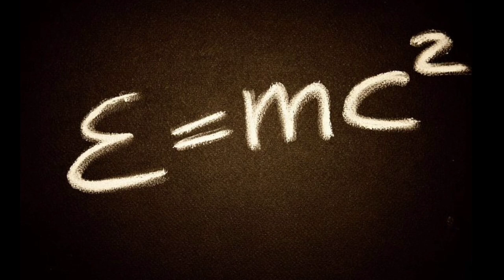आइंस्टाइन की ये 10 बातें जो आप कही नही सुने होंगे! 10 strang facts about Albert Einstein!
Hello friends!
The Secret Facts me aap ka swagat hai.
Ye ek aisa video hai jishme aap 10 amazing facts ke baare me janege. To taiyar ho jaiye hairan hone ke liye! Or maza lijiye is video ka...
Watch this video till the end, And must share thish video with friends.

For Businesses or Copyright Matter,